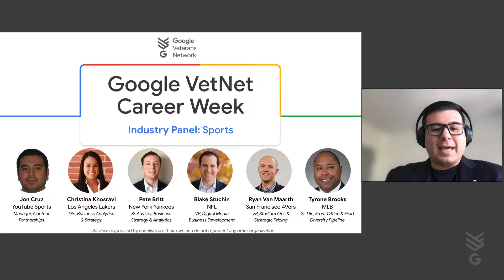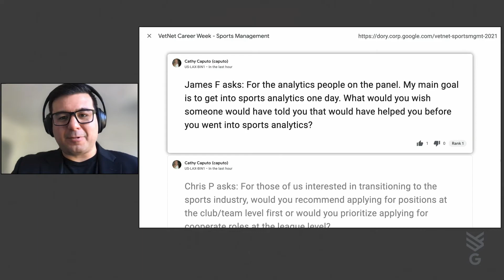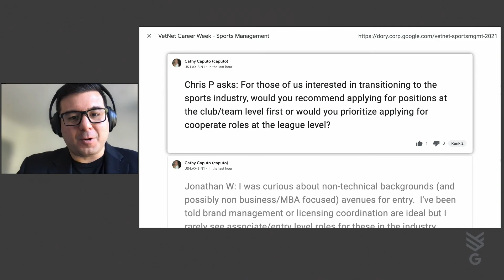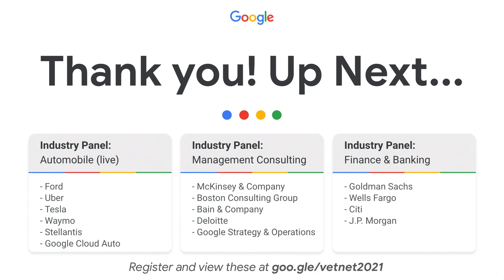VetNet Career Week 2021 Industry Deep Dives: Sports Management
Are you wondering about which industry is best for you or are you thinking of making a switch? Listen to panelists from different companies speak about their experience in a specific industry, how they broke in, and what it’s like to work in the space.

With Panelists From:
-The Los Angeles Lakers
-The San Francisco 49ers
-The New York Yankees
-Major League Baseball (MLB)
-The National Football League (NFL)